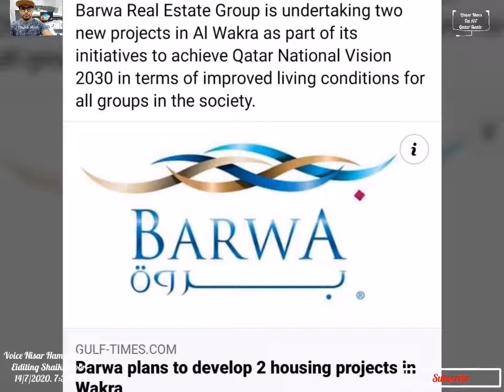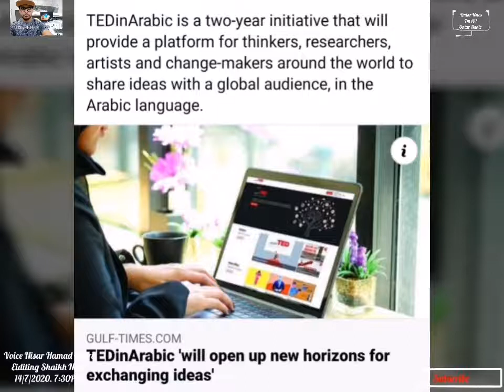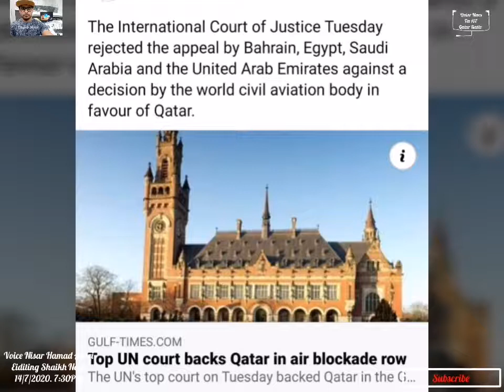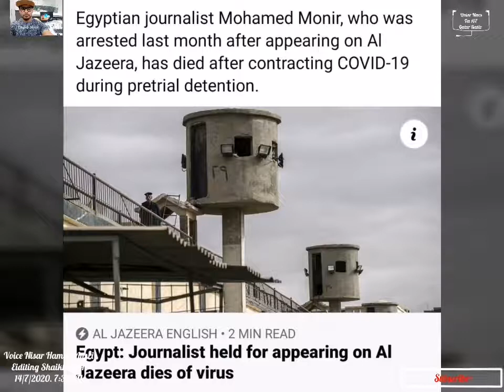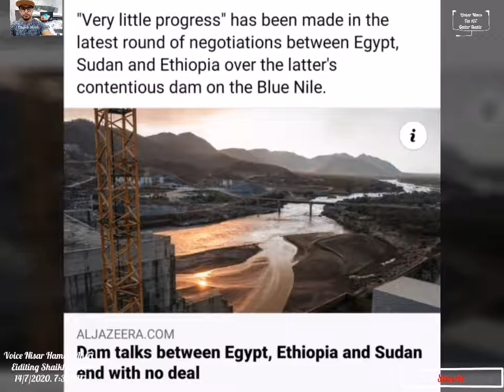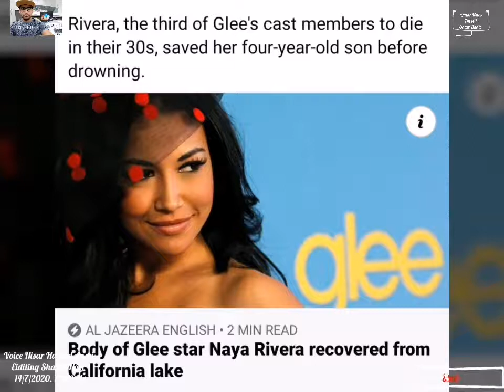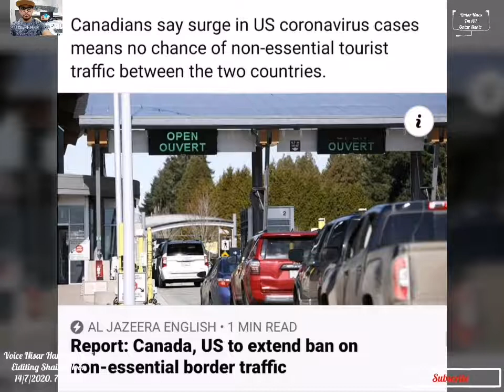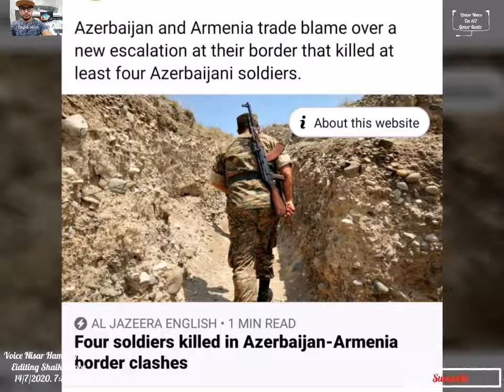Qatar News today Qatar on Tuesday welcomed the ruling by the International Court of Justice (ICJ) th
Qatar on Tuesday welcomed the ruling by the International Court of Justice (ICJ) that it has the right to challenge airspace restrictions imposed by the Blockading States before International Civil Aviation Organization...!

The International Court of Justice Tuesday rejected the appeal by Bahrain, Egypt, Saudi Arabia and the United Arab Emirates against a decision by the world civil aviation body in favour of Qatar...!

The MoPH Tuesday announced 517 new cases of Covid-19, one death and 533 recoveries...!

Ooredoo’s Beach Clean-up campaign focuses on keeping Qatar’s beaches clean for both the marine environment and those visiting, ensuring that "anyone paying a visit to one of the country’s many stunning beaches leaves only sandcastles when they depart."..!

Georgetown University in Qatar (GU-Q) has launched a comprehensive New Student Orientation (NSO) that will run virtually until August 20 for the largest incoming cohort of first-year students in the school’s history...!

Qatar International Centre for Conciliation and Arbitration (QICCA) board member for international relations HE Dr. Sheikh Thani bin Ali al-Thani said that the current period is witnessing a noticeable increase in resolving arbitration disputes via the Internet...!

The Ministry of Awqaf (Endowments) and Islamic Affairs, represented by the General Department of Endowments, has launched the third phase of distributing food baskets to needy families in Qatar affected by the coronavirus (Covid-19)...!

Qatar has confirmed that the global programme to implement the Doha Declaration issued by the Thirteenth United Nations Congress on Crime Prevention and Criminal Justice in 2015, has proven its effectiveness...!

TEDinArabic is a two-year initiative that will provide a platform for thinkers, researchers, artists and change-makers around the world to share ideas with a global audience, in the Arabic language...!

Qatar stressed Monday the importance of protecting women and girls and guaranteeing their rights during crises resulting from conflicts and disasters...!

Since late March, QRCS has been operating the Mekaines quarantine and isolation facility in close co-operation with the Ministry of Public Health (MoPH), Ministry of Interior (MoI) and Hamad Medical Corporation (HMC)..!

The Qatari-US working group held a meeting via video conferencing technology to discuss aspects of co-operation between the two sides, within the framework of the previously signed Memorandum of Understanding in the field of work and combating human trafficking...!

Qatar Foundation (QF) and TED Monday launched TEDinArabic – a two-year initiative that will provide a platform for thinkers, researchers, artists and change-makers around the world to share ideas with a global audience, in the Arabic language..!

Barwa Real Estate Group is undertaking two new projects in Al Wakra as part of its initiatives to achieve Qatar National Vision 2030 in terms of improved living conditions for all groups in the society...!

The mummified corpse of Rascar Capac thrilled and terrified generations of young fans of the Tintin comic book story "The Seven Crystal Balls". Now, Herge's fictional Inca has sparked a row between rival Belgian tourist attractions, each of which displays a mummy they say inspired Tintin's creator...!
14/7/2020. 7:30.PM